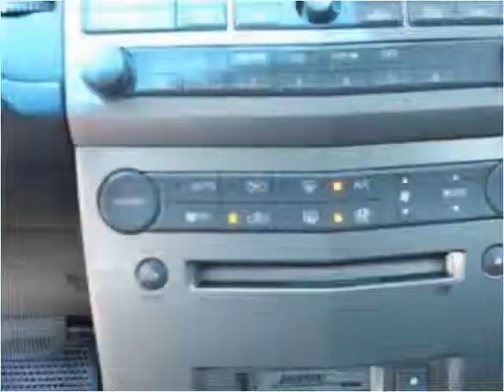2004 Nissan Maxima Used Cars Vancouver BC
This 2004 Nissan Maxima is available from Buy Car 123.